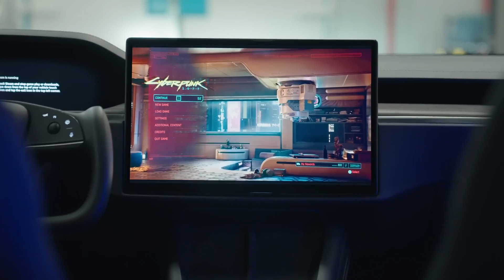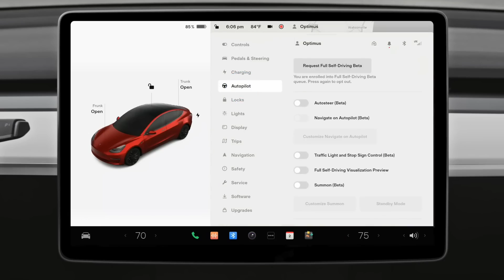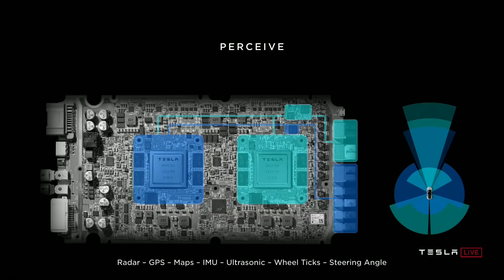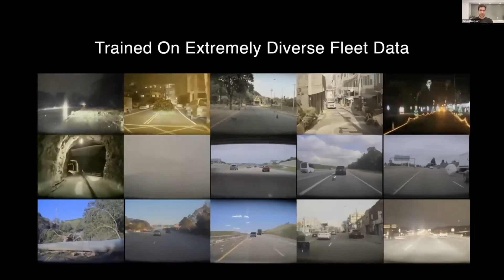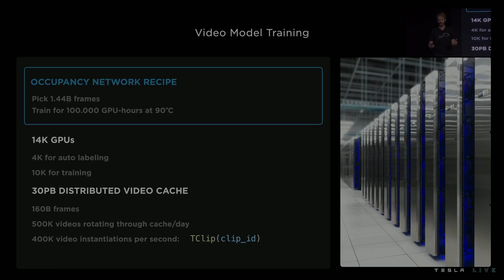Tesla AI Revolution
"Welcome to 'Tesla AI Revolution' - an in-depth dive into the fascinating world of Tesla's ground-breaking artificial intelligence technology. In this video, we explore how Elon Musk's vision has led to some of the most innovative advances in AI and autonomous vehicle technology. From Tesla's self-driving capabilities to their revolutionary Dojo supercomputer, we uncover the intricate components that make up Tesla's AI revolution. This comprehensive overview includes insights into Tesla's Autopilot system, Full Self-Driving (FSD) suite, and the cutting-edge AI chip specifically designed for autonomous operations in Tesla cars. We also delve into the role of Tesla's Neural Network in processing vast amounts of data for autonomous decision-making. Whether you're a Tesla enthusiast, tech geek, or just someone intrigued by AI technology, this video will leave you with a deep understanding of Tesla's AI endeavors and a clear vision of how they are transforming the automotive industry and our everyday lives. Join us as we journey through Tesla's innovative ecosystem, unlocking the mysteries of artificial intelligence and autonomous vehicles. Enjoy the ride!"